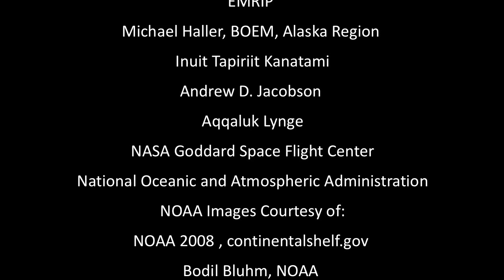The Arctic in the Anthropocene: Emerging Research Questions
The Arctic is transitioning to a "new normal" of reduced ice and snow, bringing rapid changes to ecosystems, people, and climate. Arctic societies are also changing rapidly, especially in the political realm as indigenous people achieve greater autonomy in some regions. This video highlights findings of a new National Research Council report that identifies emerging research questions to help us understand how environmental and societal transitions will affect the Arctic and the rest of the world.